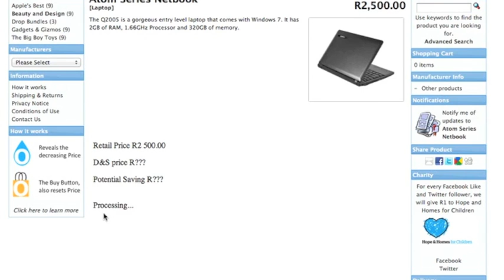Drop&Shop trailer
Prices start at retail, but are hidden.
To the see the price you must bid (which costs between R0.5 to R2)
Every time some 1 bids the price goes down R1
You have the choice to purchase at the lower price, or wait for it to drop further.
Wait to long and some one else with bag the bargain, which in turn resets the price to Retail.
Then the fun starts all over again

Its new fun way to shop
and the prices are always below retail
Its win win!
I love it
I hope you guys will to